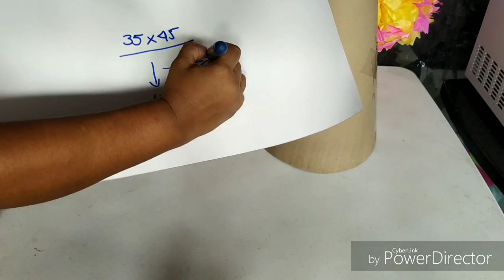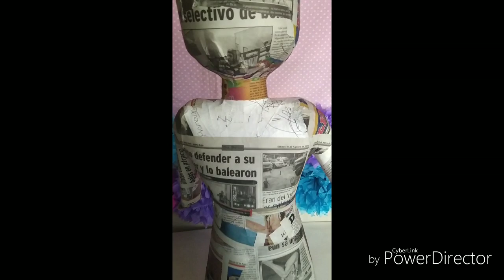cuerpo básico de princesas / piñata de mexicanita/como hacer una piñata con traje tipico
Hola hola mis creadores les comparto como armar esta bella piñata de muñeca mexicana ..esperamos les guste ..no se les olvide compartir , suscribirse y activar la campañita para recibir más notificaciones ..
les dejo el video de como la vestimos para que puedan realizarla..saludos